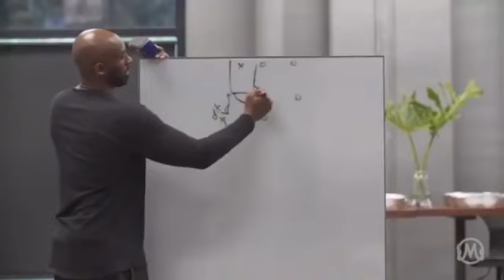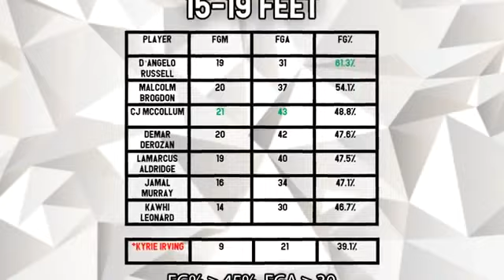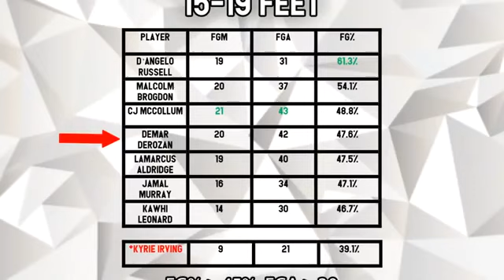Kobe Taught Kawhi & Kyrie his SIGNATURE MOVES at Mamba Sports Academy 2020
Topic Tackle- Kobe Taught Kawhi & Kyrie his SIGNATURE MOVES at Mamba Sports Academy